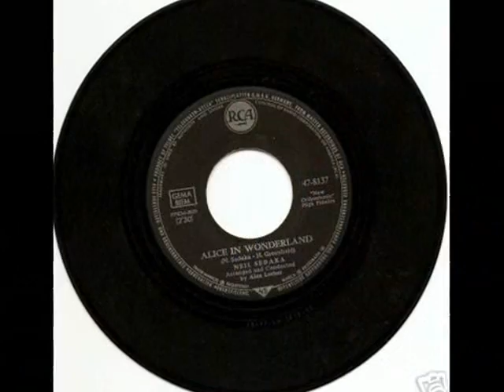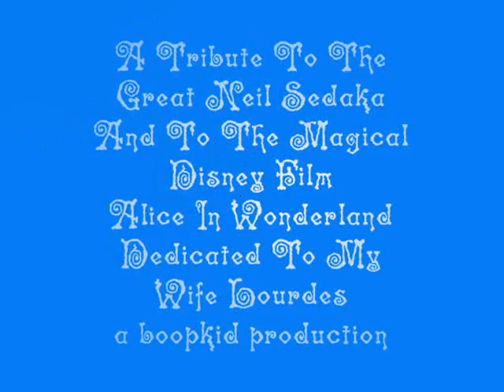Neil Sedaka - Alice In Wonderland - 1963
Neil Sedaka has been a favorite artist since the first time I heard him in December of 1960, with his then huge hit "Calendar Girl". I had exiled from Cuba earlier on Oct. 2nd (48 years today!) and his peppy music caught my then young ears. Many more hits would ensue, including this obscure hit from 1963 that I am spotlighting- Alice In Wonderland. I chose it because of its subject matter, It just so happens that Alice In Wonderland is my wife's favorite Disney movie; with that in mind, I decided to weave images of that movie and of her live character parading around at the Disney Parks into the song/video.

Alice In Wonderland reached a very respectable #17 on the Billboard Hot 100 chart in the early part of 1963, debuting exactly on February 2nd. I had just moved back to Miami from Rome, NY. and this song with its delightful melodic line and catchy Cha-Cha beat once again caught my ear.

Neil's run of early hits were remarkable in that they were all written by him along with Howard Greenfield- his lyricist. The songwriting duo, then employed at the now legendary Brill Building, was known for their wonderful bouncy melodies saddled with catchy and clever lyrics. Few singers of that era wrote their own hits, except for Paul Anka, Roy Orbison and Buddy Holly.  They were all early singer-songwriters and crafted great songs which are still enjoyed to this day.

Neil Sedaka fans believe it's high time for Neil to get inducted into the Rock and Roll Hall Of Fame.

PLEASE, CLICK HERE to sign the petition,
started by Neil Sedaka fans!
(You don't leave YouTube; it opens in a new window)